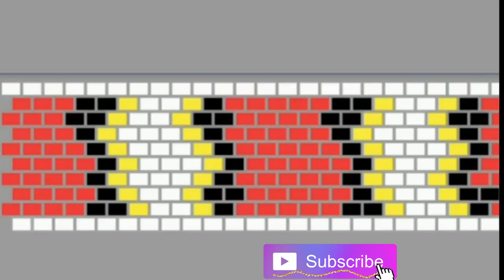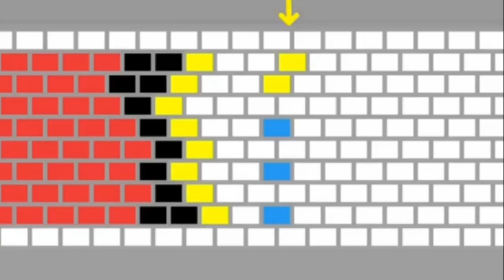Lots of great DIY ring ideas and a little tutorial on how to make them